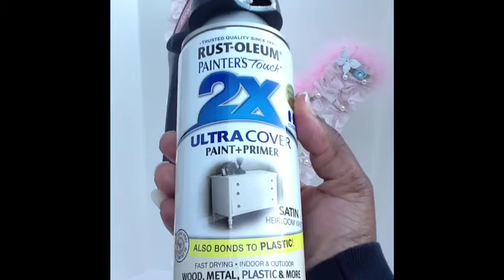One Little Dreamer Oktoberfest Challenge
In this video, I share a harp that I altered in a shabby chic style. This was a thrift store find.